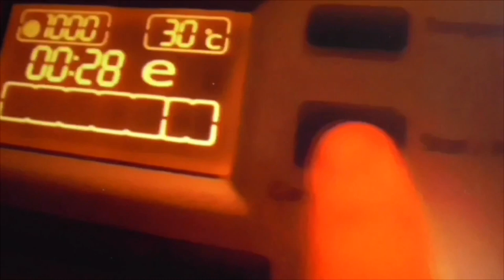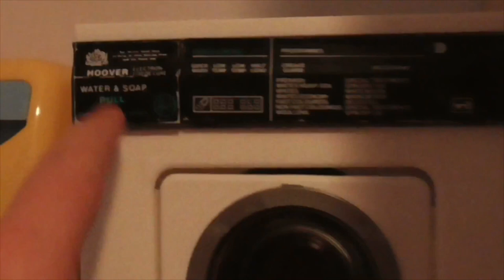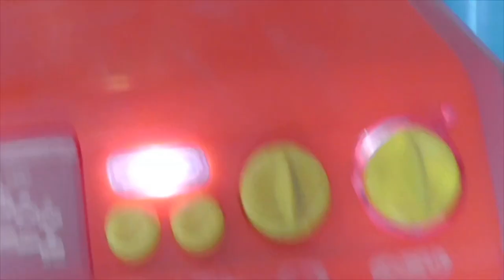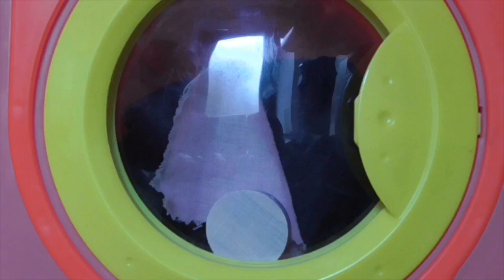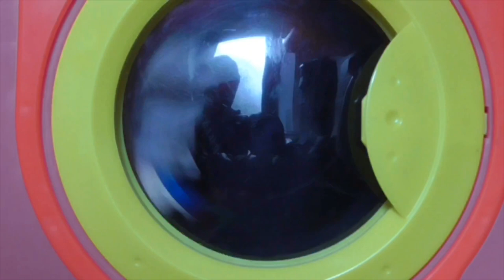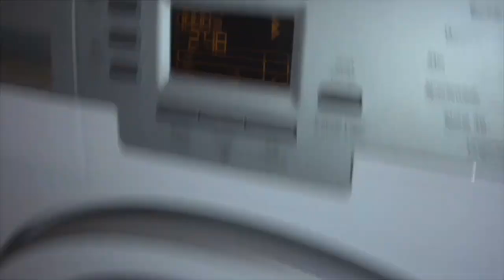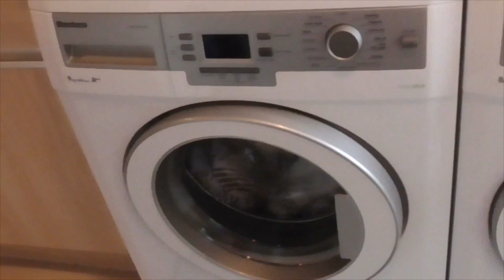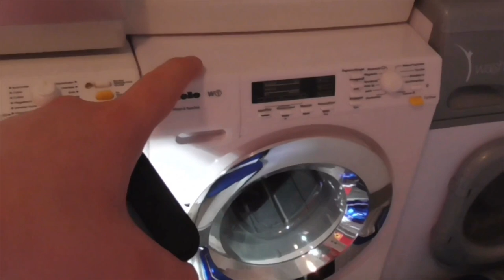Chad Valley Auto 2 Red & Pink Toy Washing Machine Unknown Model Test Wash & Spin